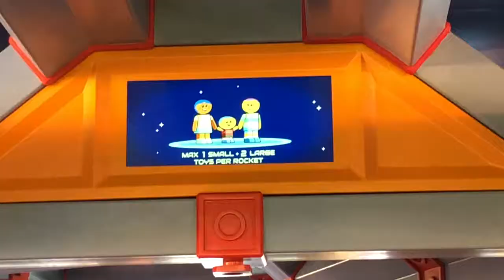Disney Alien Swirling Saucer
We had such a blast on the Alien Swirling saucer ride in toy story land. So much fun! Have you ridden this? We rode it right after we did slinky dog first thing in the morning at 9am. We only had to wait 10-15 minutes or so for it.

Come check out our main channel for all things green living.